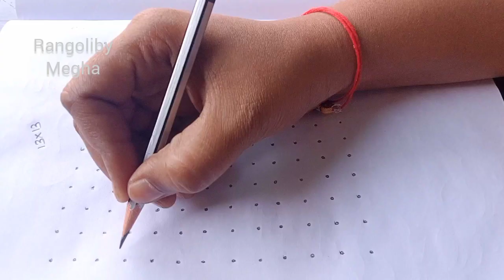simple 👍bhogi 🔥muggu9*9🌷| chukkala muggu for sankranti@melodykathalu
simple traditional rangoli
easy and beautiful mandala art
simple muggulu without dots for daily use
muggulu melodies
muggulu
flower muggulu
simple flower rangoli
simple and cute rangoli
sankranthi muggulu 2024
peacock rangoli
small muggulu
peacock rangoli design easy and beautiful
easy peacock rangoli
nemali muggulu
beautiful peacock rangoli
rangoli design herd and beautiful
easy kolam with dots
easy dot rangoli for competition
best simple kolam design
simple muggulu without chukkalu
daily simple rangoli design colourful
dots muggulu latest
simple lotus kolam with dots
simple rangoli design for function
normal rangoli kolam
old traditional rangoli
best unique rangoli design
simple line rangoli designs

It is not just a channel, It is a community of art enthusiasts. Celebrate the Art of Muggu, a traditional art form that's as captivating as it is cultural. Immerse yourself in the world of Rangoli, where colors, patterns, and cultural heritage intertwine.  Join us as we delve into the beauty of this ancient tradition, honoring its significance while fostering creativity and sharing the joy of artistic expression with the world. Here you find traditionalrangoli, freehandrangoli, festivalrangoli, dailyrangoli, siuthindianrangoli, telugumuggulu, kolamvedios, peacockrangoli, simplemuggulu, creativerangoli, diwalirangoli, sankranthimuggulu, newyearrangoli, uniquerangoli, flowerdesigns and all kind of rangoli.